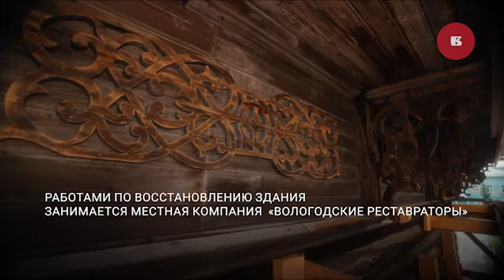10 печей восстановят реставраторы в доме с вековой историей на ул. Кирова в Вологде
Деревянное здание на ул. Кирова, 33, построенное в 1915-м, реставрируют с января этого года. Специалисты уже завершили кровельные работы, обновили нижние бревна по всему периметру и занимаются укреплением цокольного этажа, восстановлением декоративных элементов и десяти печей.